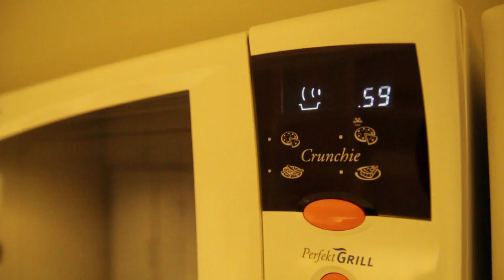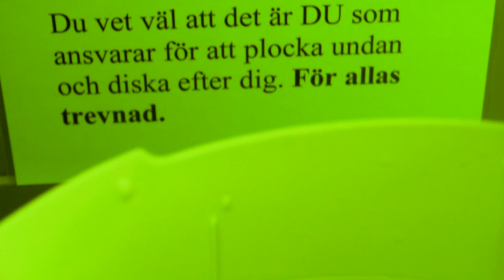Köksvåld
A video I did as a schoolproject to a soundscape me and my friend Simon did a month earlier. It's kinda what you see is what you hear.
There is about 30 different sounds and about 20 different clips.
The Music in the credits is Iron Man by Black Sabbath.